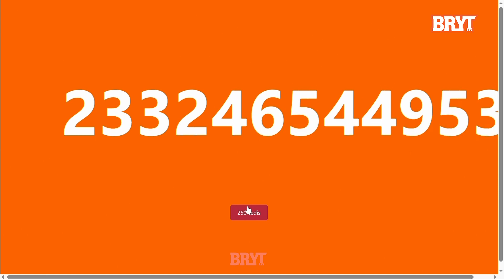"Christmas is the birthday of the Sun not Jesus Christ; He's not the son of God" - Avraham Ben Moshe